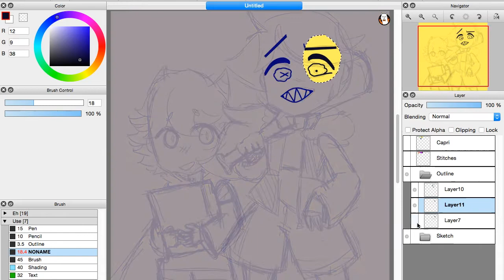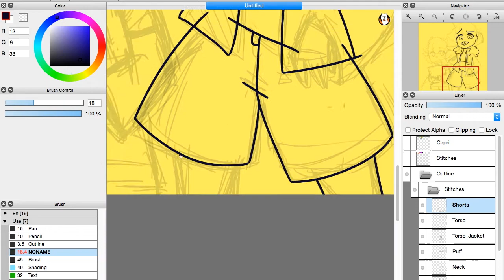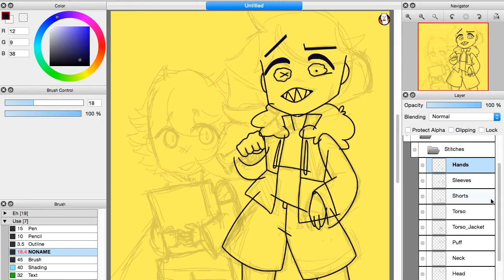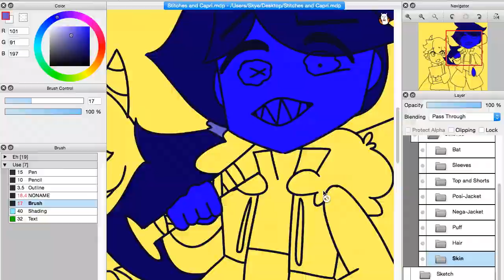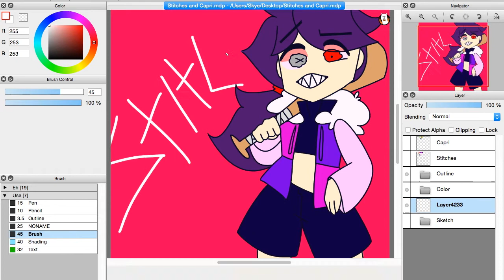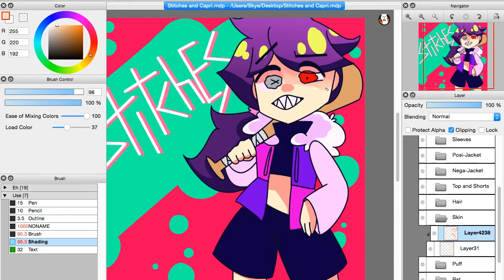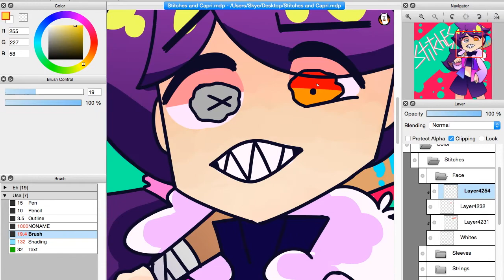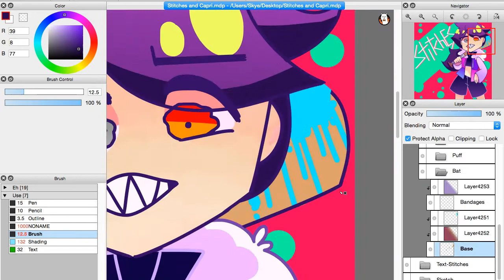Speedpaint - D A N G E R O U S (OC Stitches)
I really wanted to do something with a lot of color and all! I have also been wanting to introduce Stitches! I will be making icons like these of the other characters.

Been so long since I made a speed paint!! I am SOOO HAPPY RN!!
Gonna try and do more now ;v;

Profile
Nickname: Stitches
Age: 20
Weapon: A bat because she is very reckless
Hobby: Although she says her hobby is killing people she has never actually killed anyone. She may cause pain, but never death. Reason for this unknown
Hates: Everything she says

Additional information:
- Her right eye is blind due to a severe injury.
- Lived on the streets most of her life.
- Her mother died during a fire when she was 10 years old. She has lived with a few other relatives after the incident, but then ran away at the age of 12. She was seen once more 5 years later; she changed her name to Stitches to stay hidden from any relatives.

Checkout my
DeviantArt- SapphireDoesArt

Songs-

If you are going to post/use this for anything please place a link to my channel or the link of the speed paint video. Thanks!